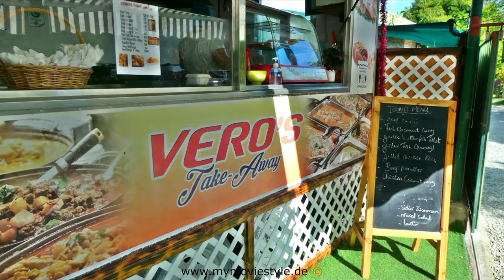PRASLIN SEYCHELLES - BEACHES IN PARADISE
The Seychelles is an archipelago of 115 granite and coral islands in the Indian Ocean. The largest islands are the island of Mahé, the island of Praslin and the island of La Digue. The three islands are not far apart and are connected by ferries. These three largest islands are also the destination of many tourists.

In this video of my Seychelles series, I introduce you to the second largest island in the Seychelles. Praslin has almost 9,000 inhabitants. In addition to the beautiful beaches, the island has another attraction. The Vallée de Mai Natural Park, a UNESCO World Heritage Site, with the famous Seychelles palm trees on which the Coco-de-Mer grow.

Praslin is home to some of the most beautiful beaches in the world. The beaches Anse Lazio and Anse Georgette have white sand beaches, framed by the typical Seychelles granite cliffs with sensational snorkeling spots.